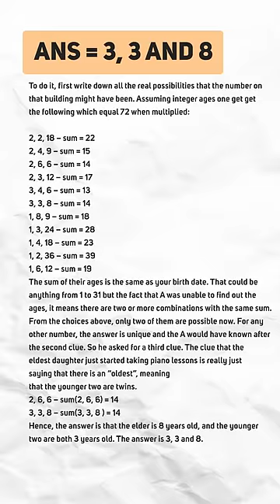Puzzles for Software Engineers | Google #24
Are you worried about placements/internships? Join ALPHA.